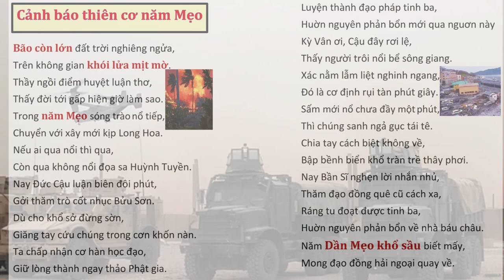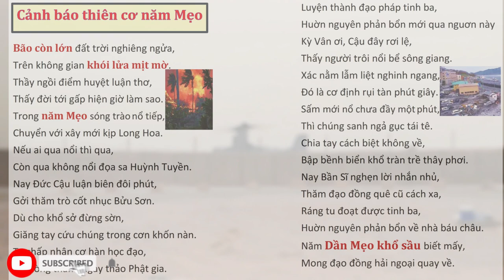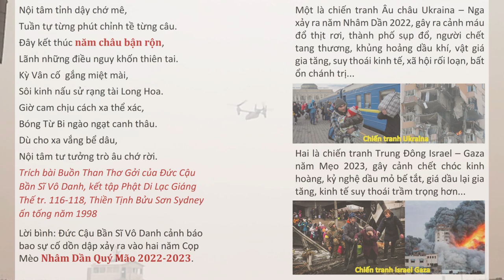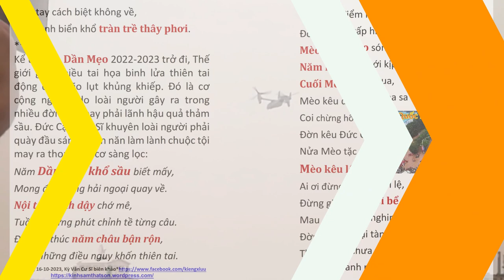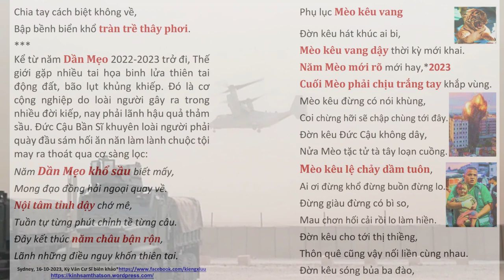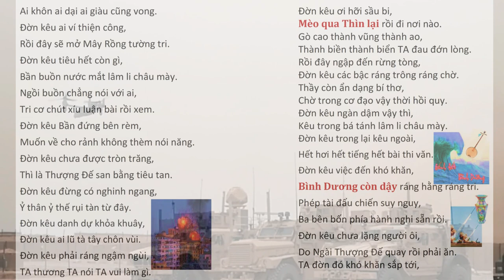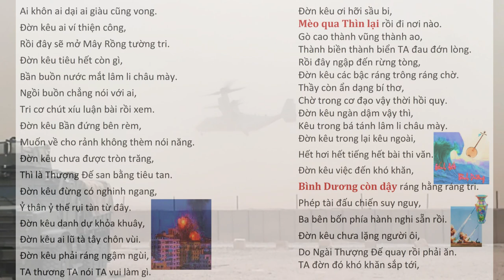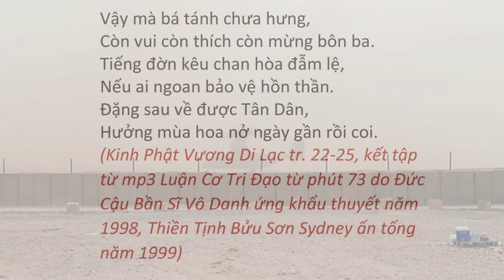CẢNH BÁO THIÊN CƠ NĂM MẸO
CẢNH BÁO THIÊN CƠ NĂM MẸO thiêncơ world worldwar3 chiếntranh baolumientrung dongdat chayrung - - do Kỳ Vân Cư Sĩ biên khảo | Hãy Nghe để Ngộ Tuệ Ngộ Tâm, cuộc đời thanh thản, tốt đẹp.